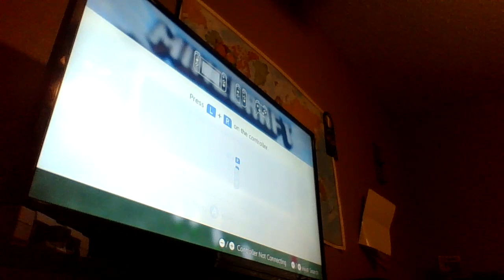minecraft ep.9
It's quite I'm sorry by redstone week